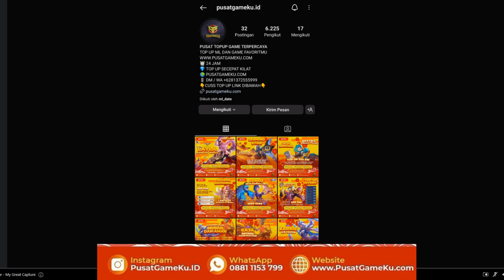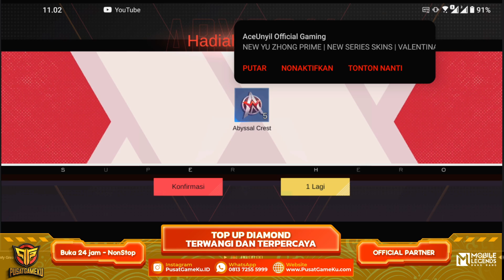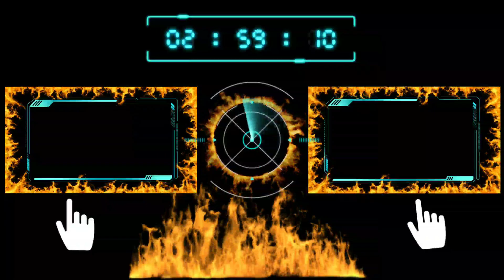TRIK HEMAT DRAW EVENT ABYSSAL WINGS CARA DAPAT 1200 CREST BUTUH BERAPA X DRAW DAN 1700 CREST MLBB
di video kali ini saya akan bahas event abyssal wings dan butuh berapa kali draw dapat 1200 crest abyssal dan pake trik hemat pasti nya cara hemat di event abysaal wings dapat 1700 crest mobile legends.